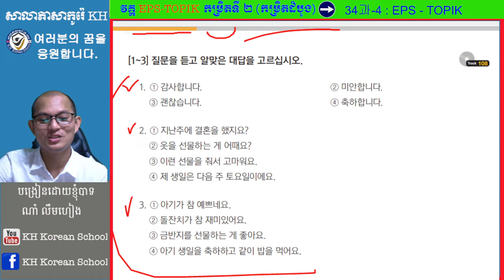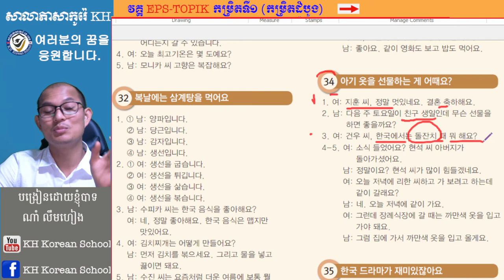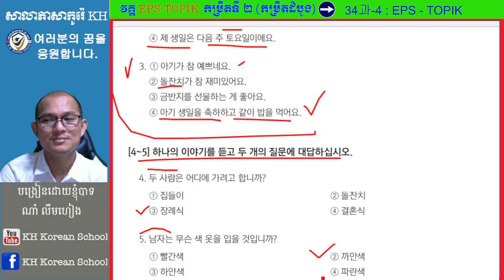វីញ្ញសារស្តាប់ការប្រល EPS-TOPIK សម្រាប់ប្រលងមកធ្វើការនៅកូរ៉េ